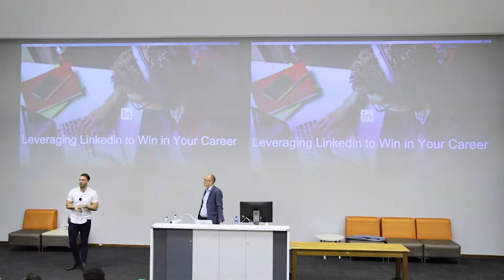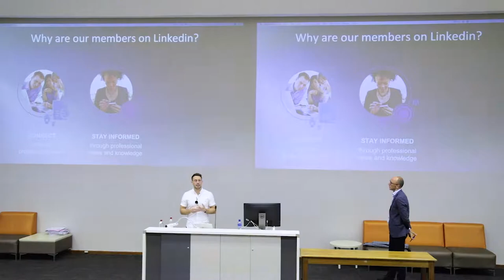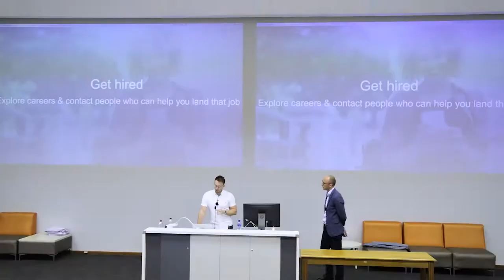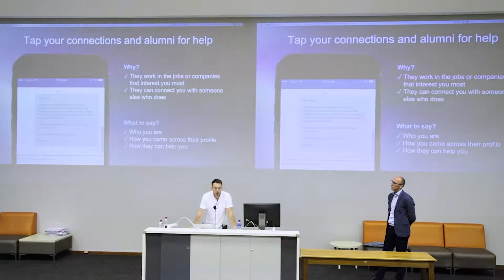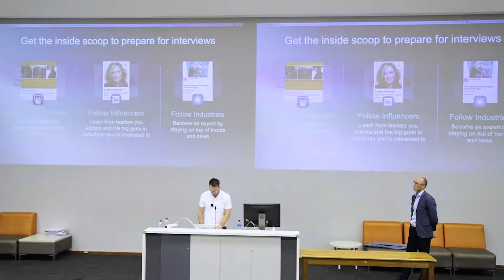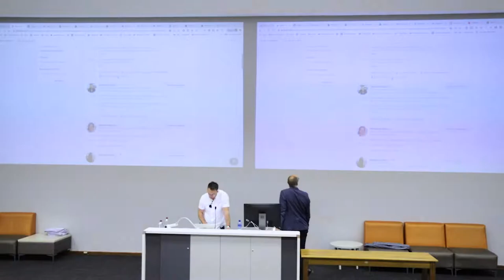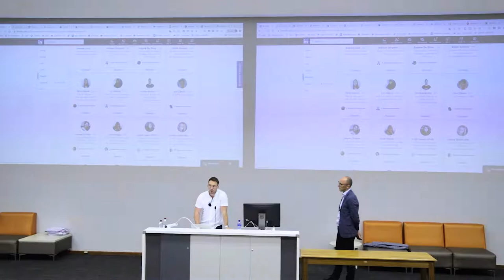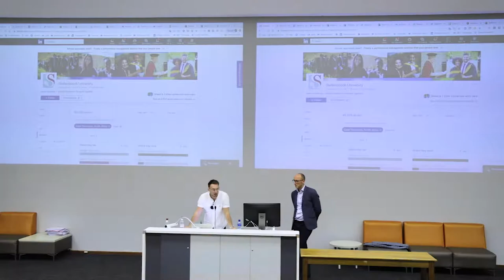Leverage LinkedIn to find career opportunities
Do you want to know how to leverage LinkedIn to find career opportunities?

Watch this recording of our Unit for Graduand Career Services' presentation with Chris Burgess (Senior Account Director, Africa) from the LinkedIn Head Quarters in Dublin, Ireland. He is joined by Matthew Grey (LinkedIn: Regional Manager, Sub-Saharan Africa).